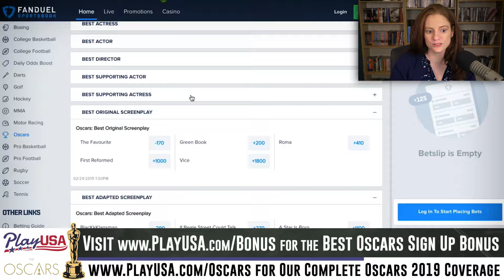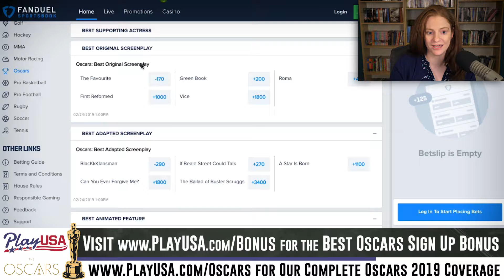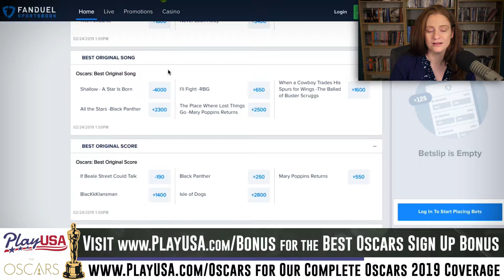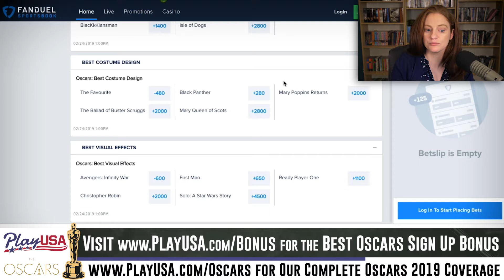2019 Oscars Betting Free Picks & Predictions: Screenplay, Cinematography, Song, Design & More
Free Oscars betting picks for screenplay, animated feature, cinematography, song, design, and more! It's not just best picture betting for the 2019 Academy Awards, and we take a look at the betting odds and best value picks for some of the smaller categories available at FanDuel Sportsbook in New Jersey.

Some Oscars 2019 categories available for online betting are:
Best Animated Feature
Best Cinematography

We break down the betting odds at DraftKings Sportsbook, FanDuel Sportsbook, Caesars Online Sportsbook, and BetStars to find the best value on the market.

Must be 21+ and live within state lines where gambling is legalized. Call 1-800-GAMBLER if you have a gambling problem.